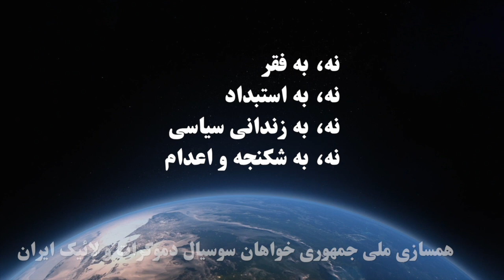همسازی: ۵۹/ خاطرات سیاسی: عباس مظاهری و منوچهر تقوی بیات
«حزب جمهوری خواه سوسیال دموکرات و لائیک ایران» – همسازی ملی – برگزار می کند.
مهمانان: عباس مظاهری و منوچهر تقوی بیات
مجری برنامه: اسفندیار خلف
تهیه شده توسط تلویزیون اینترنتی رنگین کمان بنیاد آزادی اندیشه و بیان ۶ اسفند ماه ۱۴۰۰ پاریس